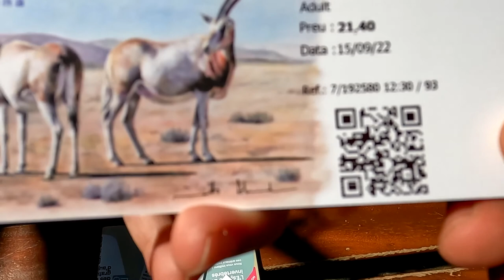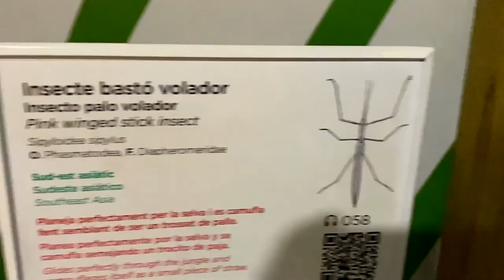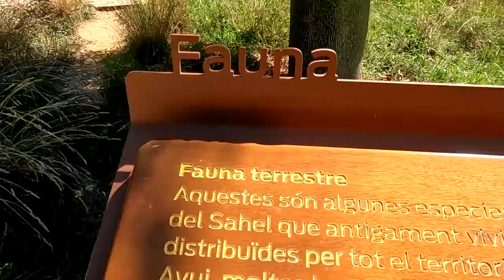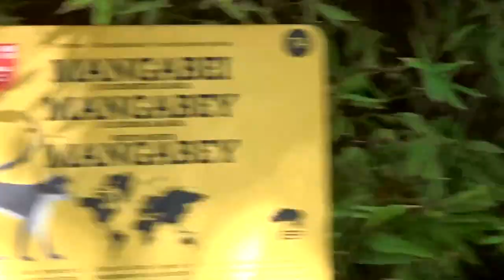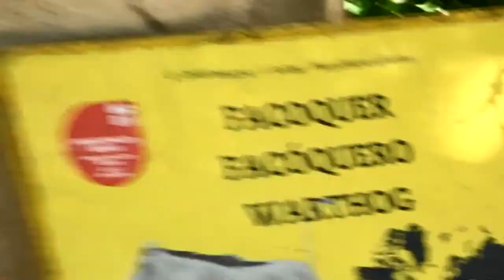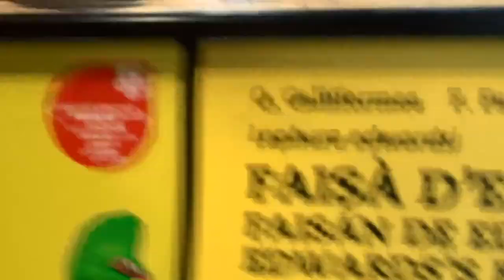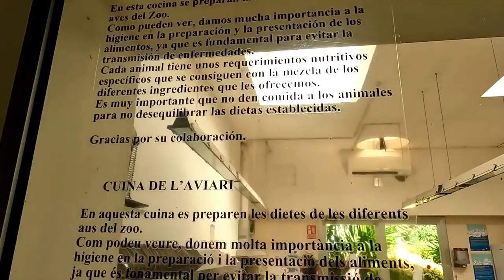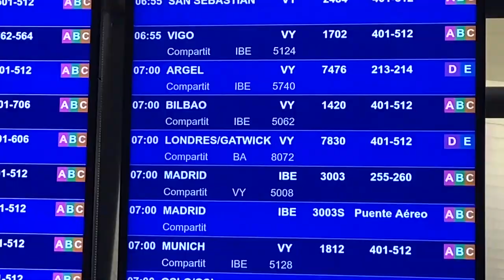BARCELONA ZOO (2022) 🇪🇸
Barcelona Zoo (Parc Zoològic de Barcelona in Catalan, Parque Zoológico de Barcelona in Spanish) is a zoo in the Parc de la Ciutadella in Barcelona, Catalonia, Spain.
It was first opened in 1892.

The zoo used to be internationally known as the home of Snowflake, the only known albino gorilla, who died of skin cancer in 2003.

Join us in this video as we venture out and explore what the zoo has to offer.